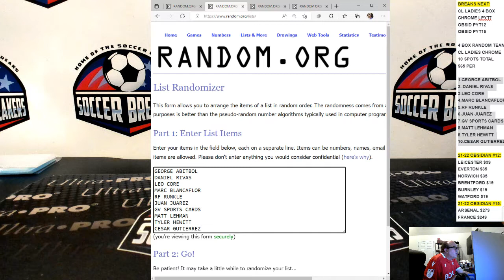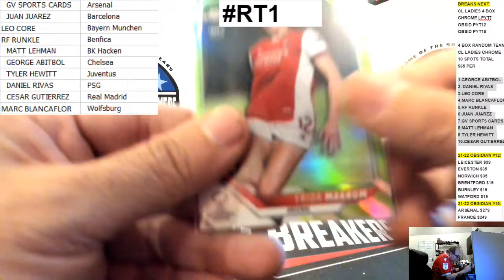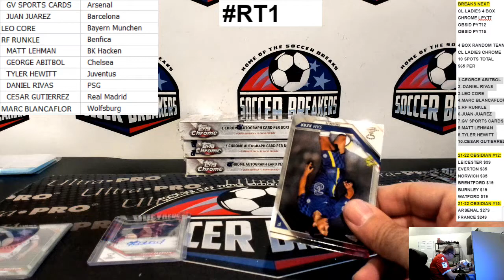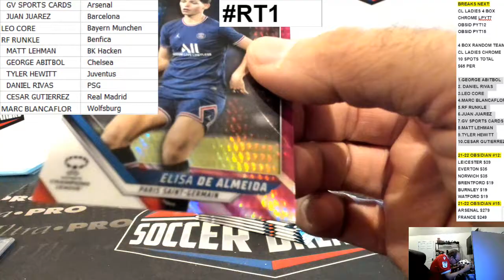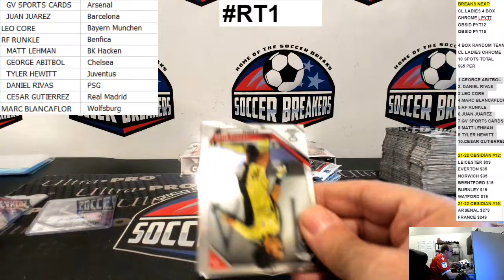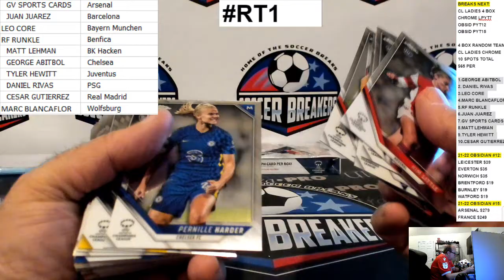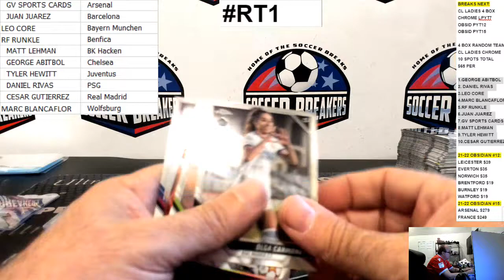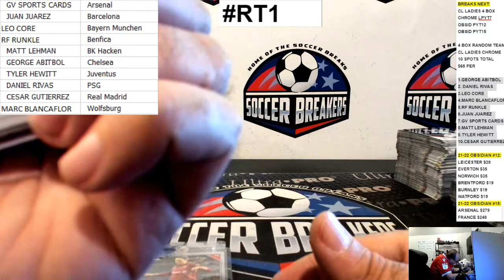2021-22 Topps UEFA Womens Champions League Chrome 4 Box Random Teams Break RT1 (SOCCER BREAKERS FC)